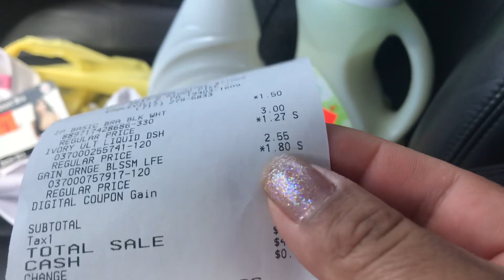Dollar general, evento de liquidación, termina 6-14-20.